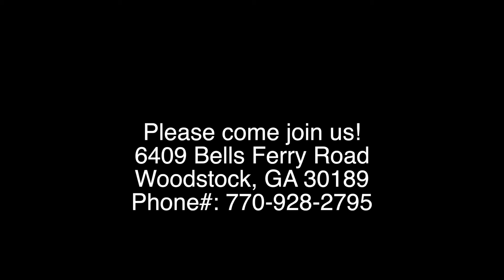Wineskin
Pastor Larry Baker Sermon - 07/28/2019